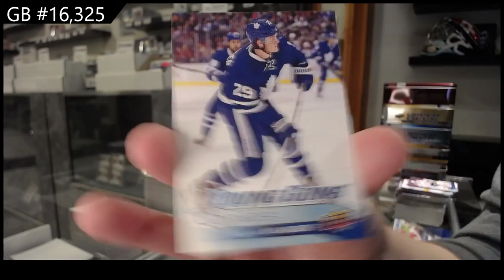Upper Deck Series 1 & Series 2 Multi Year 5 Tin Break - C&C GB #16,325